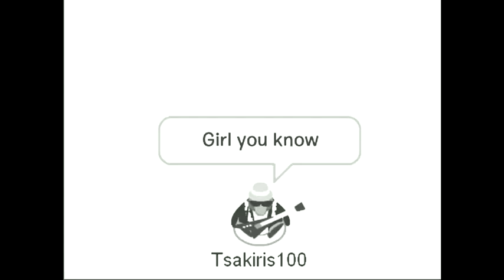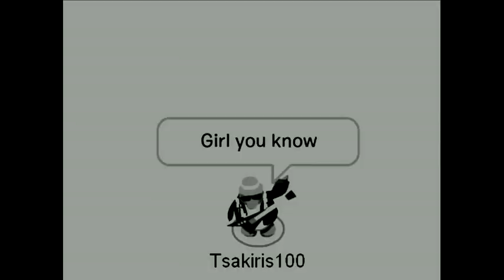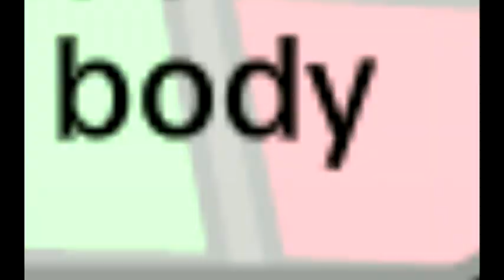Club Penguin - Jeremih - Birthday Sex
Hello!! Watch In High Quality. This is XD Productions New Video.Its An AWESOME Song by Jeremih .Let Me Know What You Think About My Video By Commenting.
-Jeremih
-His Record Company
I am not trying to take any credit in the audio.
XD PRODUCTIONS
~Niceplayer
~Fotis01
~Snow Dobby.